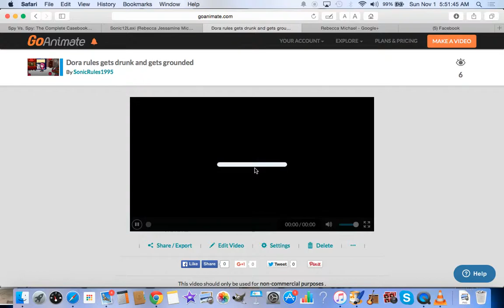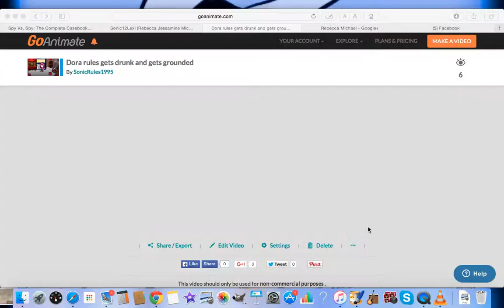Dora Drinks Alcohol and gets grounded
Used as SonicRule1995